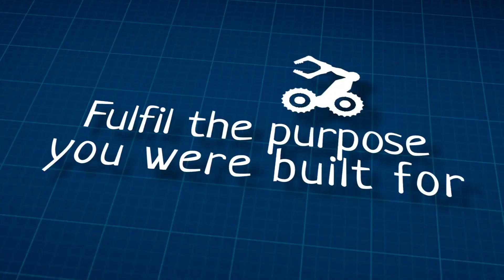Time Loader - Official Console Launch Trailer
Take another look at Time Loader, the puzzle platformer game that is available now on Xbox One, PlayStation 4, and Nintendo Switch.

In Time Loader, maneuver around the chunky wired technology of the past as a homemade RC robot, tasked with a momentous mission: save your creator from a life-changing accident.